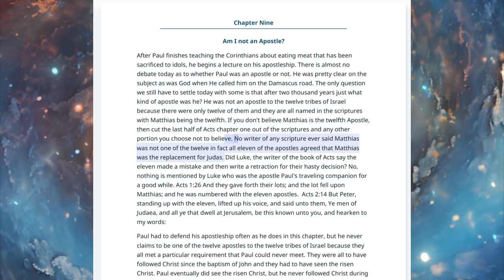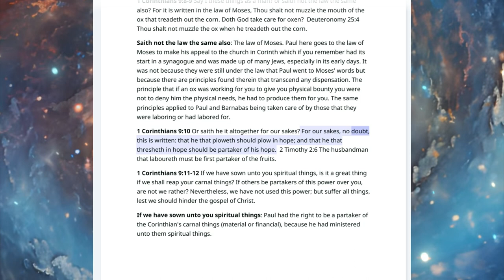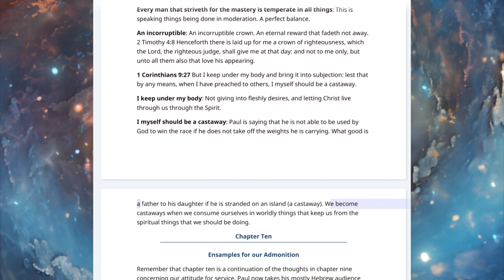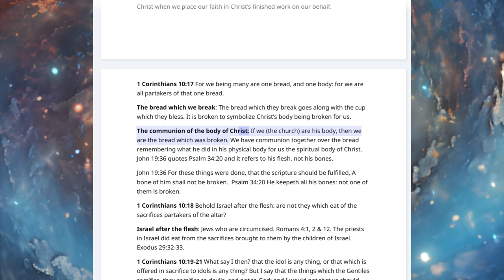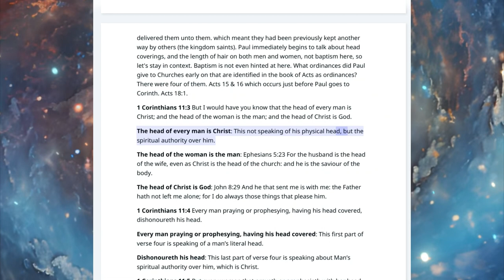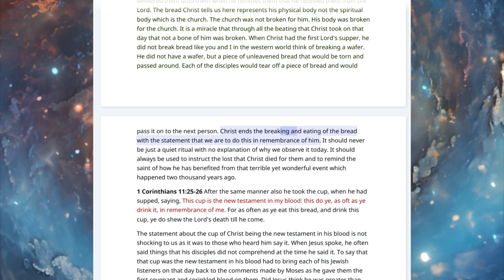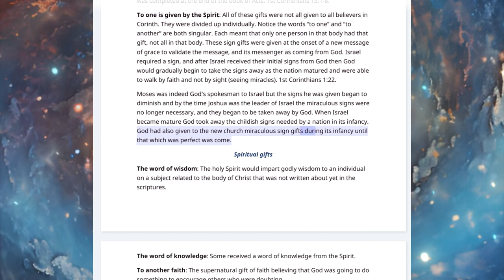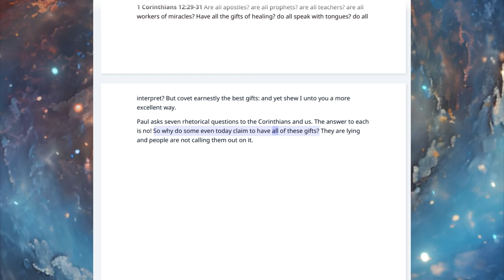No.46-Pauline Epistles 1 Corinthians Chapters 9-12 Rightly Divided